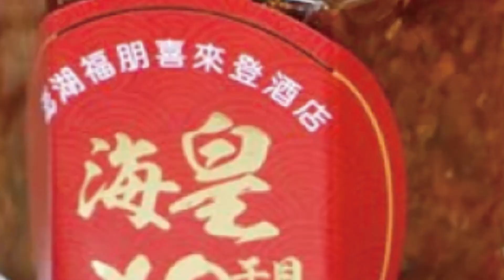【每日必看】裴洛西訪台引發陸反彈! 新華社3千字長文數落"6宗罪"｜淘寶網購遭拒 稱"維護國家主義和領土完整性" 20220806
00:00陸解放軍東部戰區:今續對台實戰化聯合演訓
00:19陸禁台蜂蜜! 陳吉仲掛保證不影響 遭蜂農打臉
02:07淘寶網購遭拒 稱"維護國家主義和領土完整性"
02:28裴洛西引怒火! 新華社3千字長文數落"6宗罪"
03:21軍艦逼近海岸線? 飛彈穿台上空! 朱凱翔:民進黨還在炒作